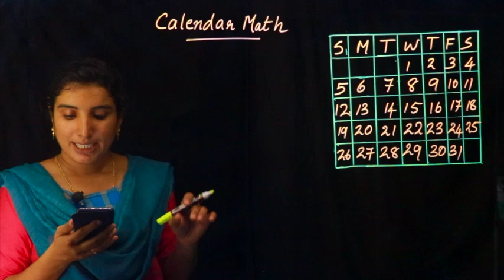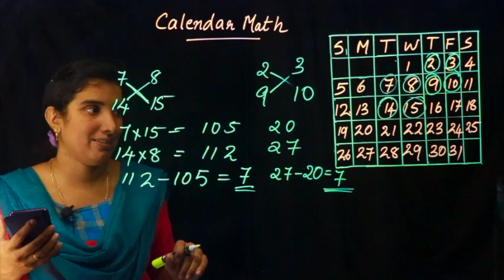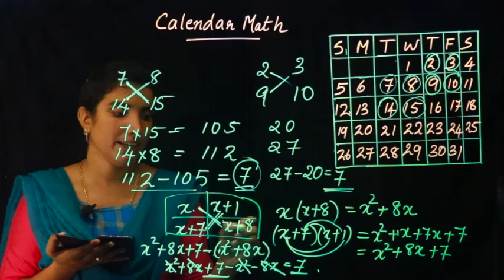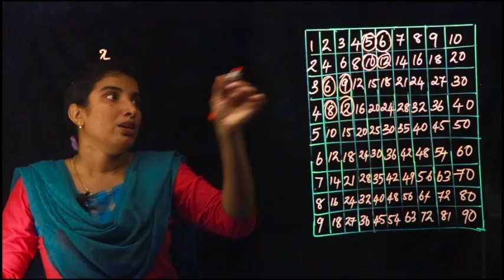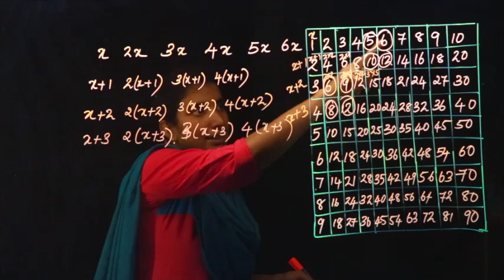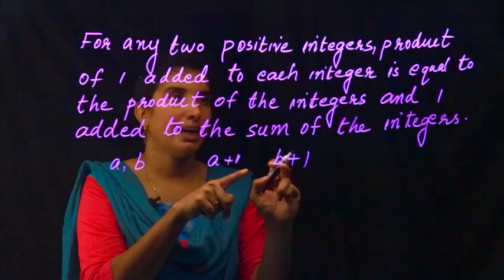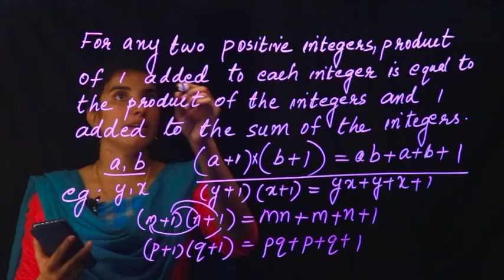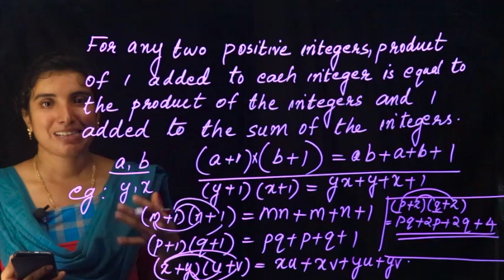CLASS 8 CHAPTER 4 - IDENTITIES - PART 2_2020-21 | KERALA SYLLABUS | Kite Victers | AIMY MATHEW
For more videos of Std VIII